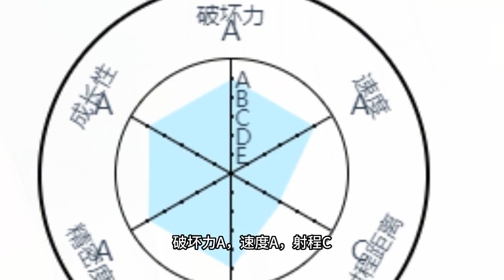吊打卡兹！无限复活！可以湮灭一切的无敌替身！D4C有多无敌？